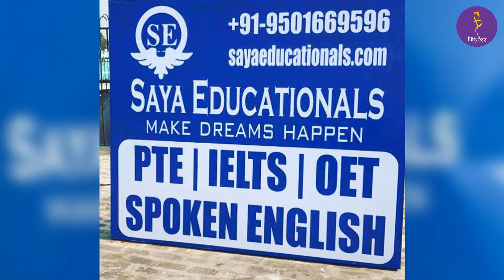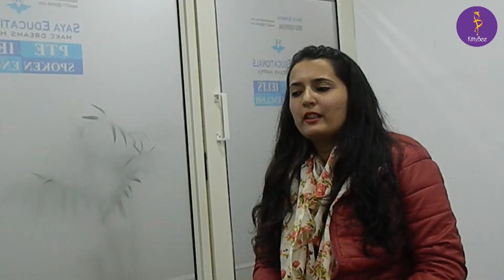Interview with the Saya Khimta - Bee of The week | Best IELTS/PTE Coaching Institute in Chandigarh.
What comes to your mind when asked to name the teachers who have made the greatest impact on you? Warm, energetic, enthusiastic, organized, impartial, and competent right?